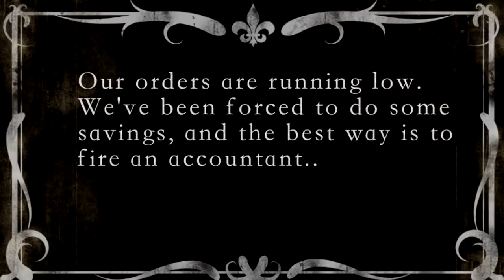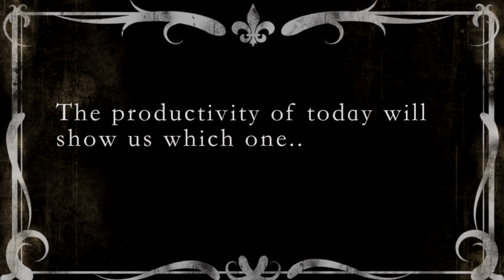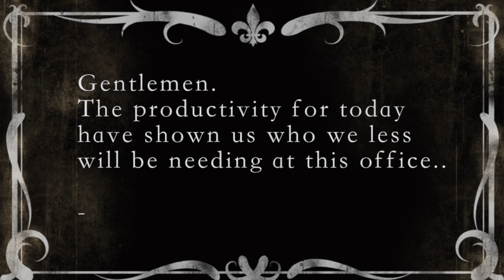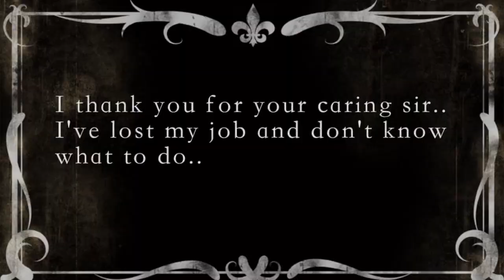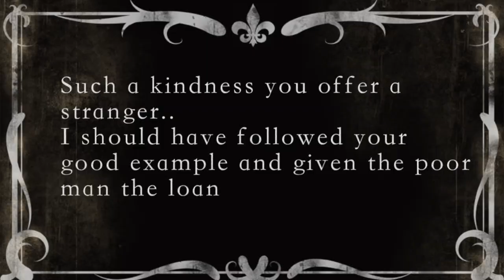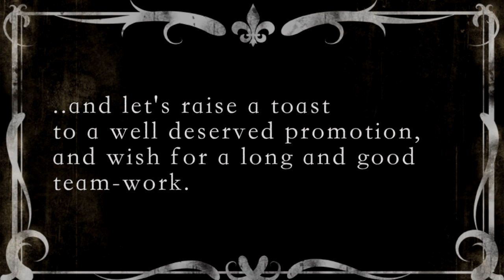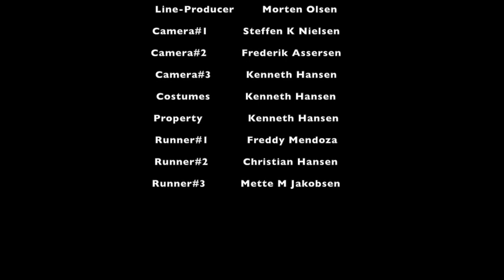A Natural Ending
A movie partly based on the painting by the Danish artist "Storm P." - "Tilbage til Naturen"